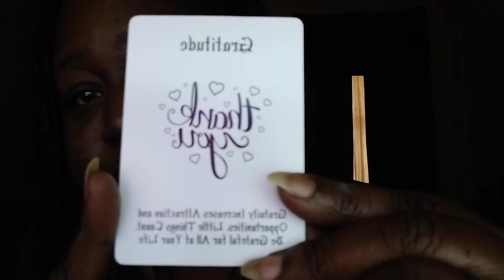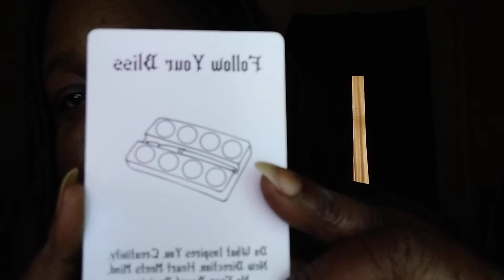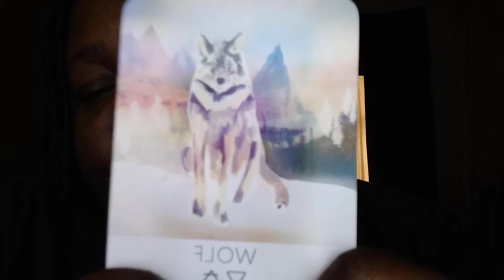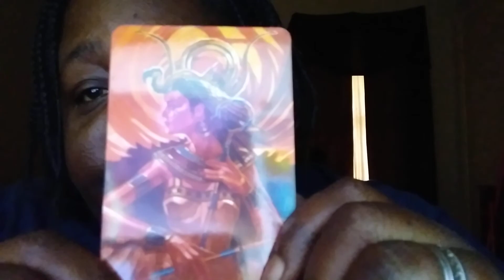Divine Wisdom Reading